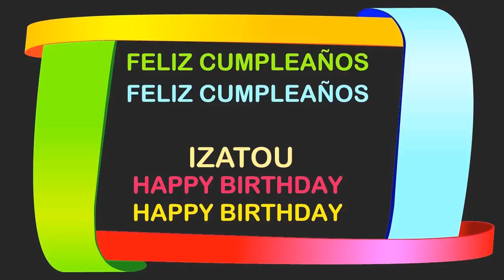Izatou Birthday Postcards & Postales